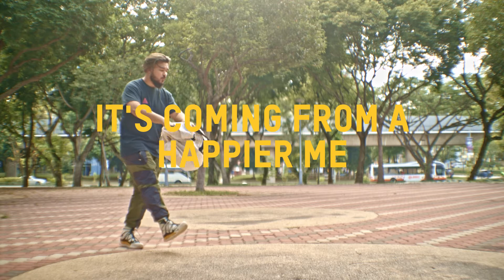Nostalgiah 2: Highway Over You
Ihasamic! feat. Kicktracks